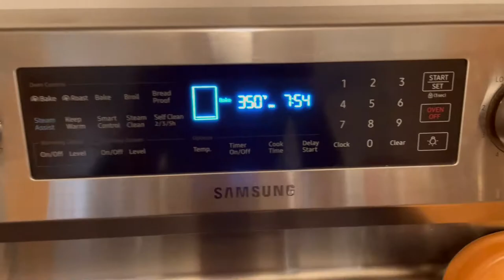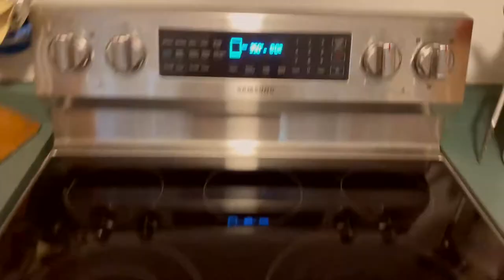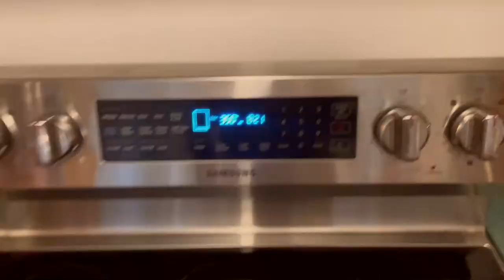A BAKING DISASTER | VLOGMAS 2021 DAY 3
I'm really bad at making pre-made cookies apparently...
This is my third time uploading this... because technology hates me...